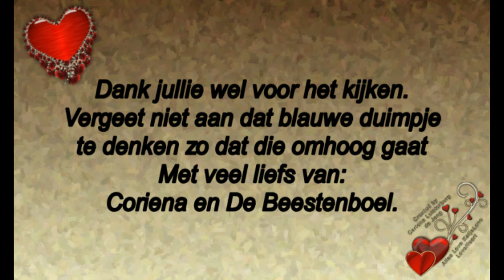5 december sinterklaas pakjes avond Ik heb mijn cadeau al binnen #616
5 december sinterklaas pakjes avond.Ik heb mijn cadeau al binnen. #616

Megapixels: 16 megapixel
Optische zoom: 12x
Beeldsensorformaat: 1/2.33 inch
Beeldstabilisator:  Ja
Digitale zoom: 4x

Samsung Galaxy S5:
Resolutie 720x1280